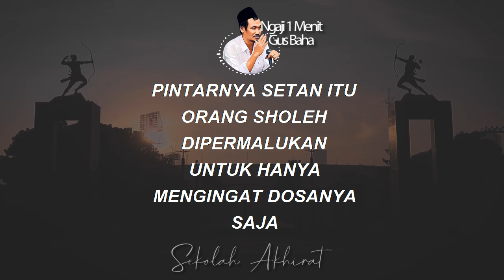Jangan Terlalu Mengingat Dosamu Terus || Ngaji 1 Menit Gus Baha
Ngaji 1 Menit Gus Baha tentang mengingat dosa